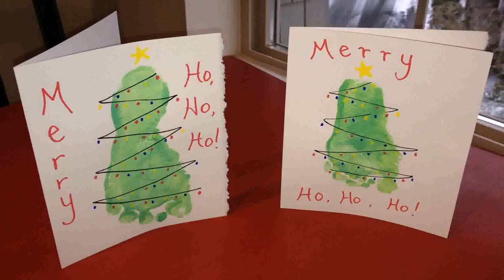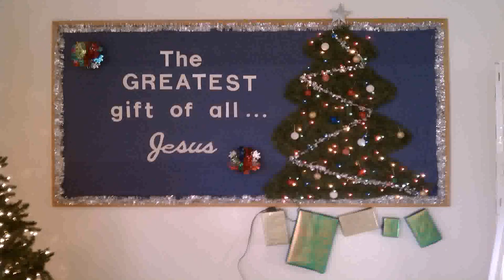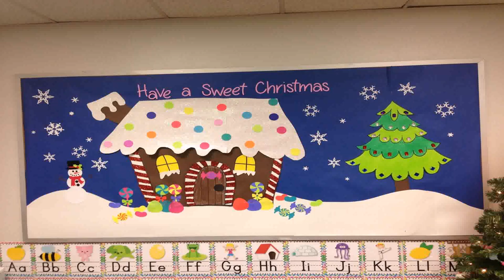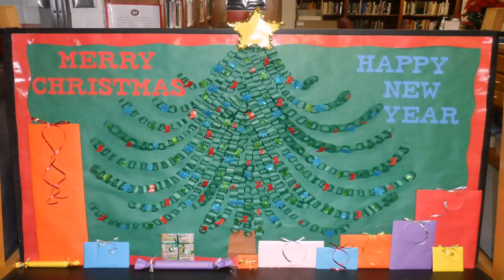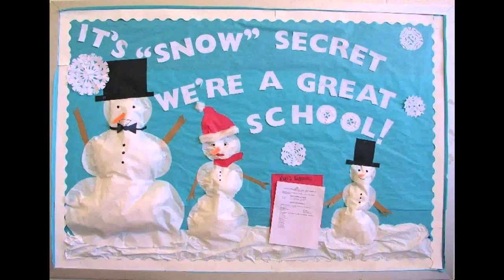Christmas Decorations Ideas Preschool